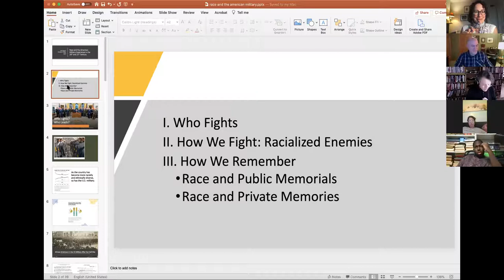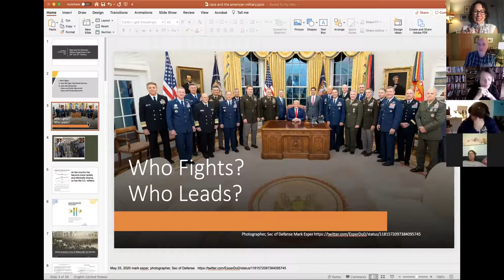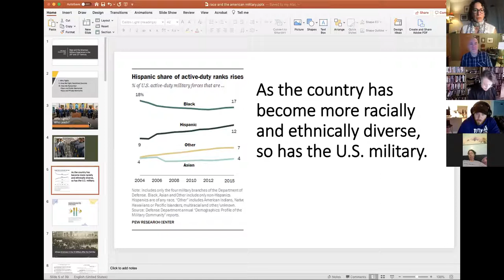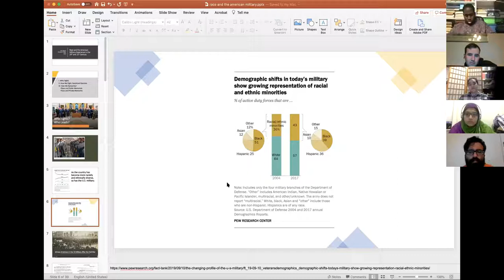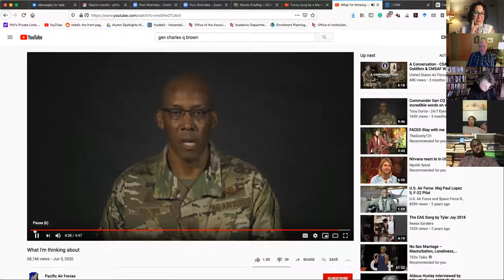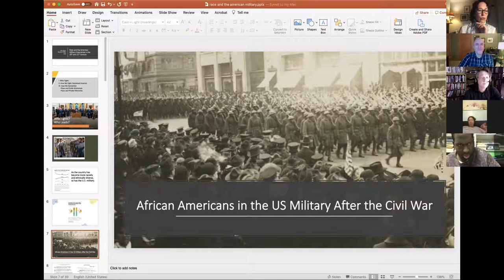Race/Racism and War- Professor Napoli and Professor Remy in Conversation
Professor Napoli and Professor Remy discuss racism and war on Monday, September 21st, 2020.